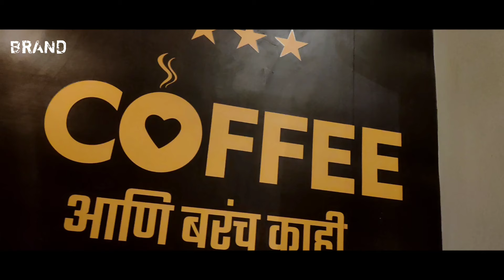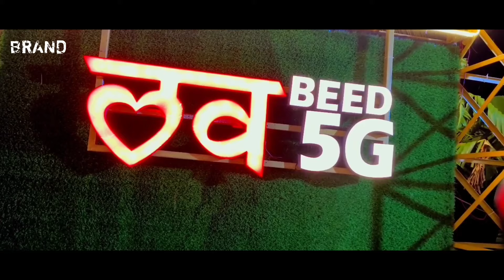MAFIA | THE DARK SIDE OF CITY PART 1 | Mr Brand Official new video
shorts
short film
motivational
film recap
elvish yadav
viral
mafia
fox recap
menaingful
shortfilm
police fight crime in people playground
police fight crime
people playground mafia
usa
people playground horror film
there is something keker
keker
gore games
melon playground film
melon playground
funny moments
epic moments
workshop
people playground
recap king korean movie
recap king gangster
recap king chef
recap king assassin
recap king anime
recap king full movie
recap
mystery recap
king recap
bestshortfilm
the secret society 2
dirty 3rd generation
85 south
never broke again
lust love and money
tales from the crip
pieces
swipe
swindle
scam life
scammer movies
chime
black action movies
action movies
webseries 2023